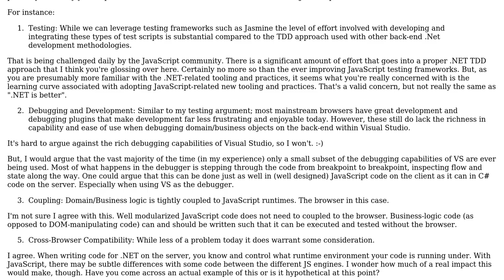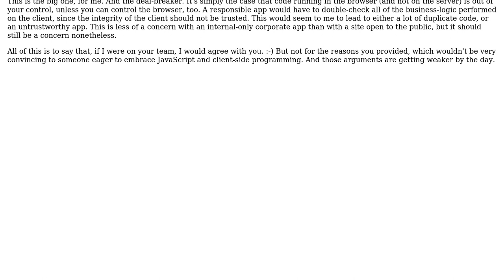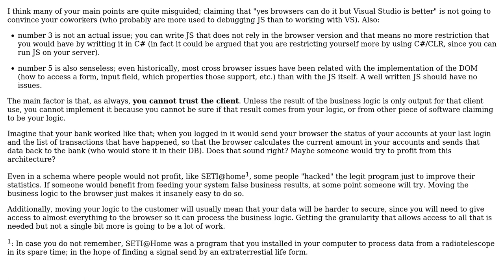Client-Side JavaScript Business Logic in .Net Solution Stack (2 Solutions!!)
Client-Side JavaScript Business Logic in .Net Solution Stack

With thanks & praise to God, and with thanks to the many people who have made this project possible! | Content (except music & images) licensed under CC BY-SA | Music | Images & others | With thanks to user SJuan76 user Eric King user Christopher Felpel and the Stack Exchange Network Trademarks are property of their respective owners. You are responsible for your own actions.